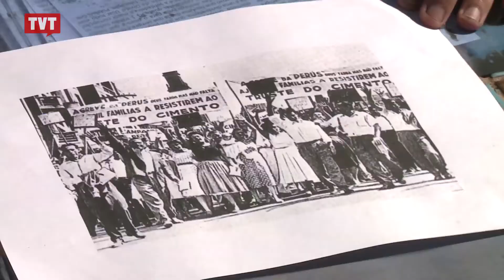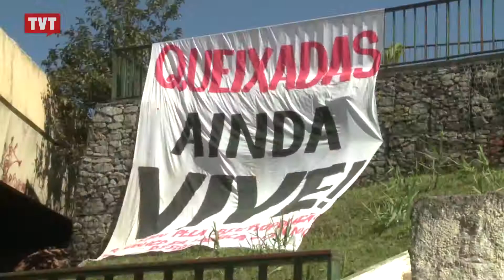Moradores de Perus lutam para transformar antiga fábrica de cimento em centro cultural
Criada em 1926, a Companhia de Cimento Portland Perus, na zona norte de São Paulo, foi a primeira indústria cimenteira de grande porte do Brasil. Hoje, o espaço está abandonado.